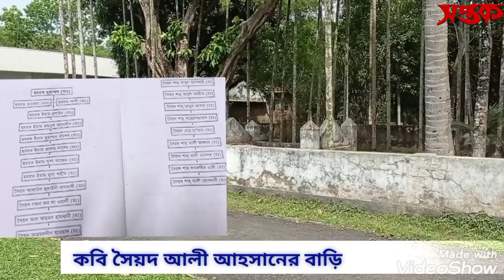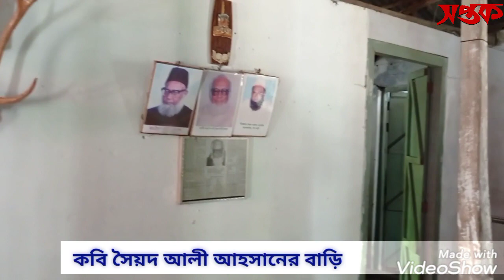কবি সৈয়দ আলী আহসানের বাড়ি | আলোকদিয়া | মাগুরা | Syed Ali Ahsan | Alokdia | Bogia | Magura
বিশিষ্ট শিক্ষাবিদ, কবি, প্রাবন্ধিক, গবেষক, সম্পাদক, অনুবাদক ও জাতীয় অধ্যাপক সৈয়দ আলী আহসান ১৯২০ খ্রিষ্টাব্দের ২৬ মার্চ বর্তমান মাগুরা জেলার আলোকদিয়া গ্রামে এক সম্ভ্রান্ত পরিবারে জন্মগ্রহণ করেন। তিনি ছিলেন ইসলামের অন্যতম পীর হযরত শাহ আলীর বংশধর, যিনি বাগদাদ থেকে এসেছিলেন। হযরত শাহ আলী ছিলেন হযরত আলী (র) এর বংশধর।  পুরোনো ঢাকা শহরের আরমানিটোলায় অবস্থিত আরমানিটোলা সরকারি উচ্চ বিদ্যালয় থেকে এন্ট্রান্স (এসএসসি) এবং ঢাকা ইন্টারমিডিয়েট কলেজ (বর্তমানে ঢাকা কলেজ) থেকে এফএ (এইচএসসি) পরীক্ষায় উত্তীর্ণ হন। এরপর ঢাকা বিশ্ববিদ্যালয় থেকে ইংরেজি সাহিত্যে ১৯৪৩ খ্রিষ্টাব্দে স্নাতক (বিএ)এবং ১৯৪৪ সালে স্নাতকোত্তর (এমএ) ডিগ্রি লাভ করেন। এরপর তিনি কলকাতা চলে যান। সেখানেই বিয়ে করেন ৭ জুলাই, ১৯৪৬। অত:পর যথাক্রমে অল ইন্ডিয়া রেডিও কলকাতা কেন্দ্রে এবং রেডিও পাকিস্তান ঢাকা কেন্দ্রে কর্মসূচি নিয়ামকরূপে চাকরি করেছেন। তিনি ১৯৪৯ খ্রিষ্টাব্দে ঢাকা বিশ্ববিদ্যালয়ের বাংলা বিভাগে প্রভাষক হিসেবে যোগদান করেন। ১৯৫৩ খ্রিষ্টাব্দে সৈয়দ আলী আহসান করাচি বিশ্ববিদ্যালয়ের বাংলা বিভাগের প্রধান নিযুক্ত হন। ১৯৬০ খ্রিষ্টাব্দ পর্যন্ত এ পদে কর্মরত ছিলেন। ১৯৬০ থেকে ১৯৬৭ খ্রিষ্টাব্দ পর্যন্ত বাংলা একাডেমীর পরিচালক (প্রধান নির্বাহী) হিসেবে দায়িত্ব পালন করেন। এরপর চট্টগ্রাম বিশ্ববিদ্যালয়ে বাংলা বিভাগের অধ্যাপক ও অধ্যক্ষ হিসেবে যোগদান করেন। ১৯৭১ খ্রিষ্টাব্দে বাংলাদেশ স্বাধীন হয়। ১৯৭২ খ্রিষ্টাব্দ থেকে ২৮ ফেব্রুয়ারি, ১৯৭৫ খ্রিষ্টাব্দ পর্যন্ত তিনি জাহাঙ্গীরনগর বিশ্ববিদ্যালয়ের উপাচার্য হিসাবে দায়িত্ব পালন করেন। এরপর পুনরায় চট্টগ্রাম বিশ্ববিদ্যালয়ে বাংলা বিভাগের অধ্যাপক হিসেবে প্রত্যাবর্তন করেন। ১৯৭৫ খ্রিষ্টাব্দের ২৭ সেপ্টেম্বর থেকে ১৯৭৭ খ্রিষ্টাব্দ পর্যন্ত তিনি রাজশাহী বিশ্ববিদ্যালয়ের উপাচার্য হিসেবে দায়িত্ব পালন করেছেন।

১৯৭৭-৭৮ খ্রিষ্টাব্দে বাংলাদেশ সরকারের শিক্ষা, সংস্কৃতি, ক্রীড়া ও ধর্ম সম্পর্কিত মন্ত্রণালয়ের দায়িত্বে প্রেসিডেন্টের উপদেষ্টা পদে নিযুক্ত ছিলেন। সুইডেনের নোবেল কমিটির সাহিত্য শাখার উপদেষ্টা হিসেবে কাজ করেন ১৯৭৬ খ্রিষ্টাব্দ থেকে ১৯৮২ খ্রিষ্টাব্দ পর্যন্ত। ১৯৮৯ খ্রিষ্টাব্দে তিনি জাতীয় অধ্যাপক হিসাবে অভিষিক্ত হন এবং সে বছরই বিশ্ববিদ্যালয় মঞ্জুরি কমিশনের চেয়ারম্যান নিযুক্ত হন। শেষ বয়সে দারুল ইহসান ইউনিভার্সিটির উপাচার্য হিসেবে দায়িত্ব পালন করেছেন। তিনি জাহাঙ্গীরনগর ও রাজশাহী বিশ্ববিদ্যালয়ের উপাচার্য হিসাবে দায়িত্ব পালন করেন। বাংলা একাডেমির মহাপরিচালক হিসেবেও তিনি শিক্ষিতমহলে বেশ পরিচিত। কবি সৈয়দ আলী আহসান বাংলাদেশের জাতীয় সঙ্গীতের ইংরেজি অনুবাদ করেন। এবং সেই অনুবাদই রাষ্ট্রীয়ভাবে গৃহীত।

২০০২ খ্রিষ্টাব্দের ২৫ জুলাই তিনি ঢাকায় মৃত্যুবরণ করেন। তাকে জাহাঙ্গীরনগর বিশ্ববিদ্যালয়ের কেন্দ্রীয় মসজিদ সংলগ্ন কবরস্থানে সমাহিত করা হয়।